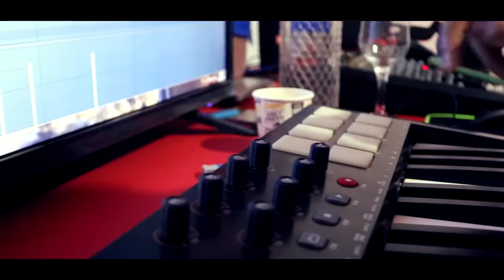Anis dziri Wiss Man Lassed kriden غدرة و محاين ( clip Official ) 2021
STUDIO : KHAWLA MUSIC
MIX&MASTER :DJ NADJIM
MONTAGE : NADJIM
CAMERA : OUSSAMA CHEMKHI